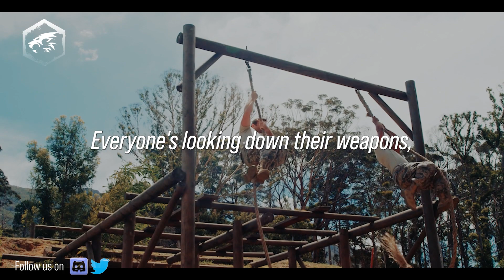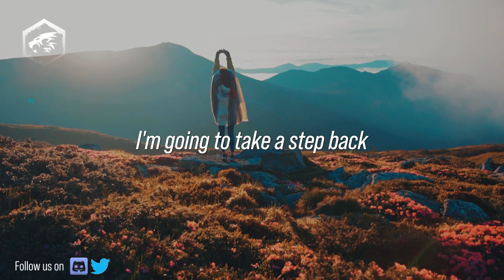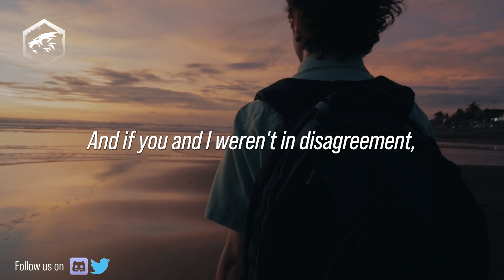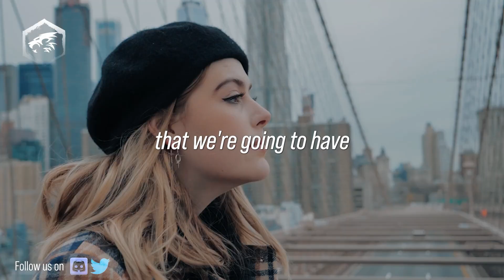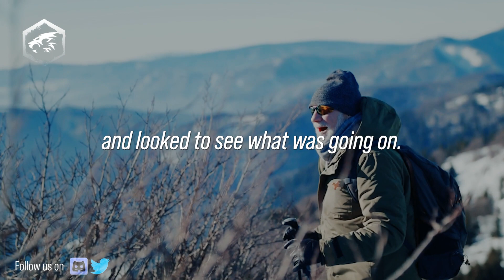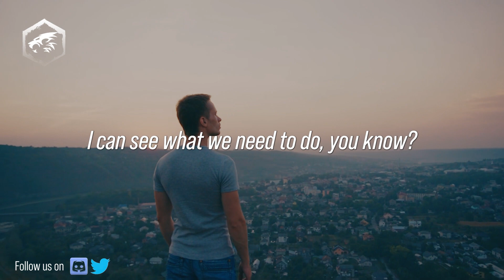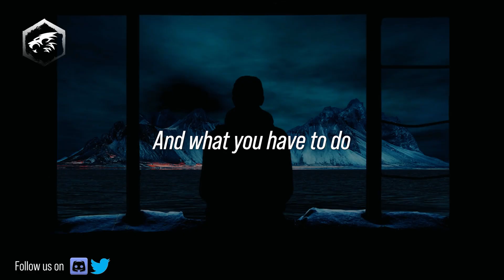QUIT COMPLAINING and EXECUTE - Jocko Willink and David Goggins - Jocko Willink Motivation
Not everyone can be a leader, and not everyone knows that they have the qualities of a leader. Jocko breaks down what to look for when choosing a leader and how to evaluate yourself if you are worthy enough to be a leader